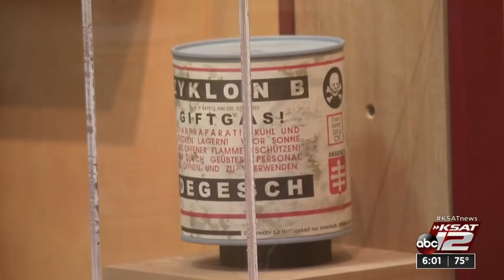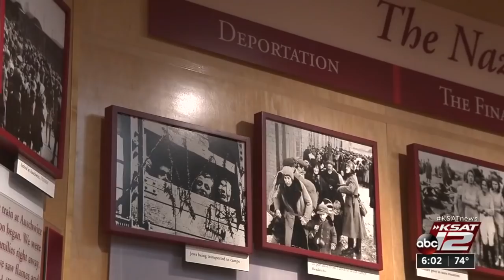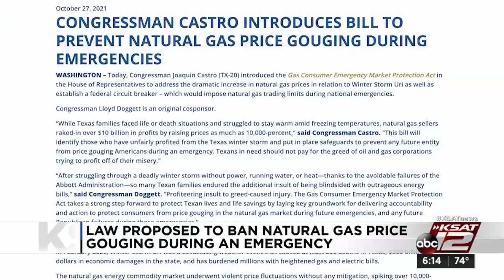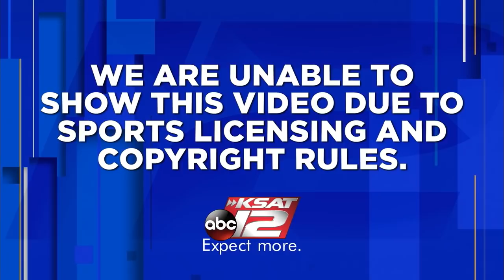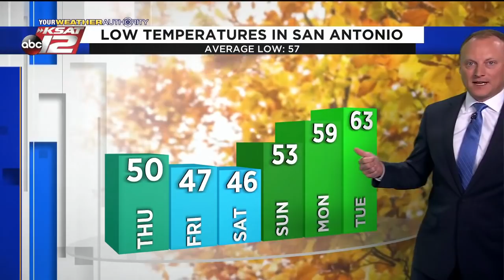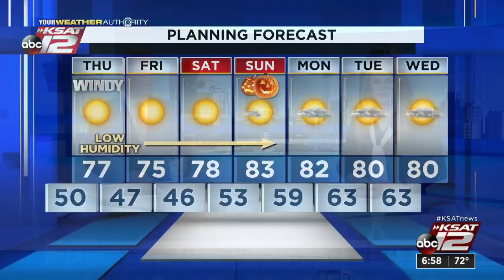KSAT 12 6 O'Clock News : Oct 27, 2021